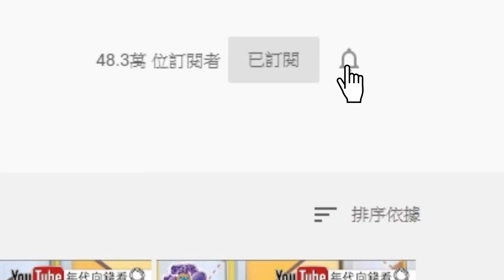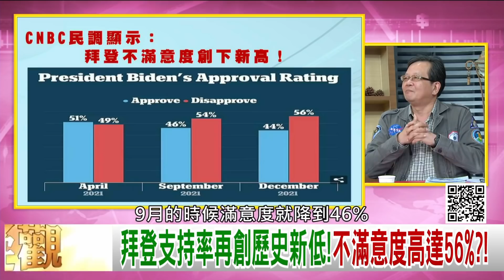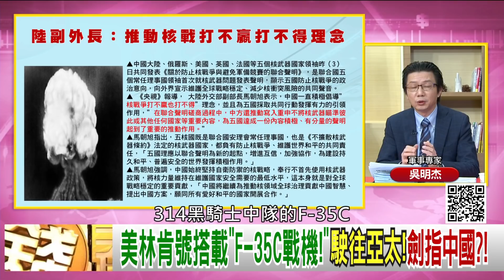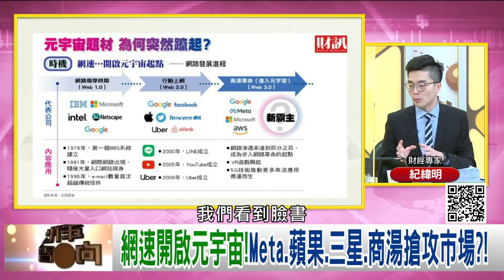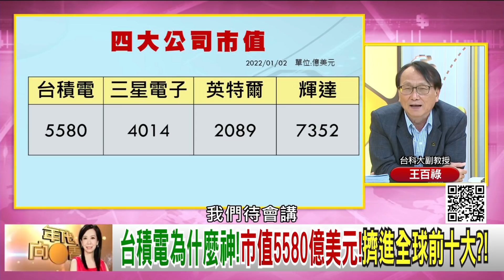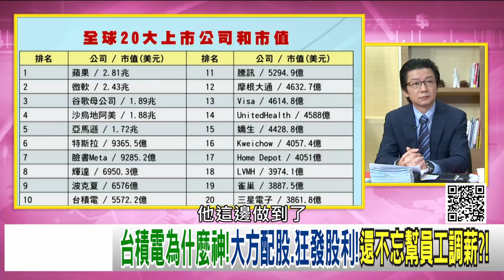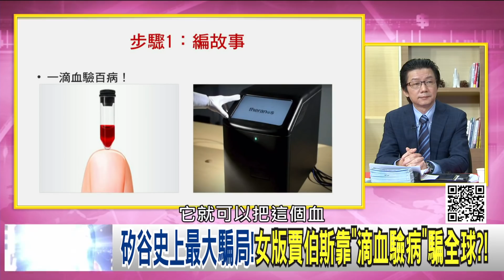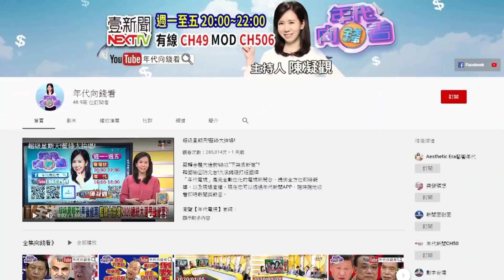獨！拜登支持率再創歷史新低！習近平視察冬奧場地！台積電為什麼神！張忠謀、黃仁勳使台灣成半導體大國？！看好元宇宙發展！周杰倫推NTF開賣秒殺！女版賈伯斯騙倒政商名流？！【年代向錢看】2022.01.05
習近平簽"軍委1號令"!要求全軍緊盯"對手之變"?!
矽谷史上最大騙局!女版賈伯斯靠"滴血驗病"騙全球?!
距離好近!中國遼寧號操演!日本"出雲號"跟監?!

來賓： 黃創夏、吳明杰、紀緯明、林宜敬、董立文、王百祿、矢板先生

最美主持人：陳凝觀
播出時間：壹電視新聞台CH49  每周一至周五晚間八點到十點
重播時間：年代新聞台 CH50每周一至周五 (隔日)下午四點到六點

下載【年代電視】APP：
iOS平台：